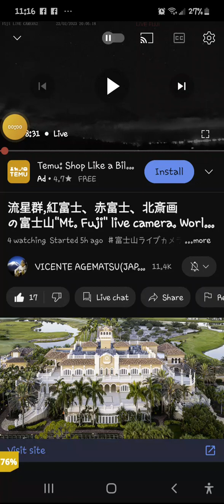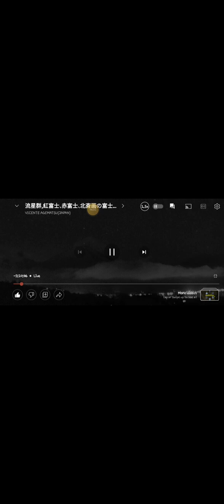Thanks to Vicente and all his webcams in Japan!! shooting star and much more very active